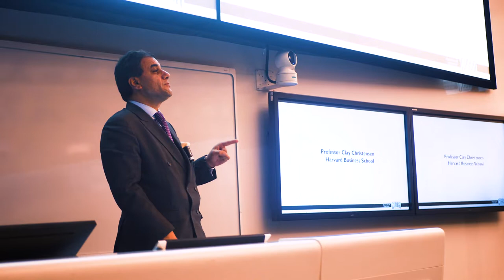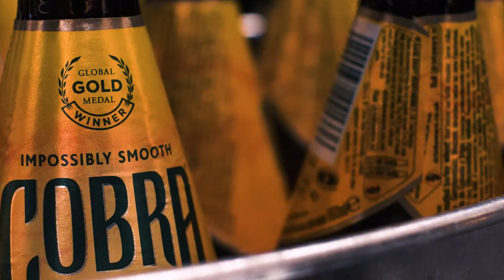IoD YDF Global Entrepreneurship Week - Lord Bilimoria & Cobra Beer